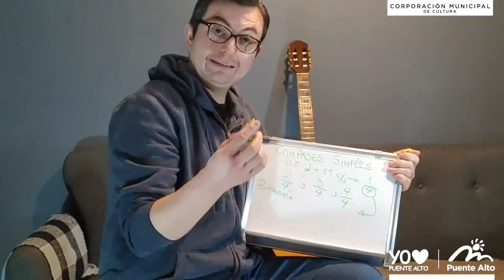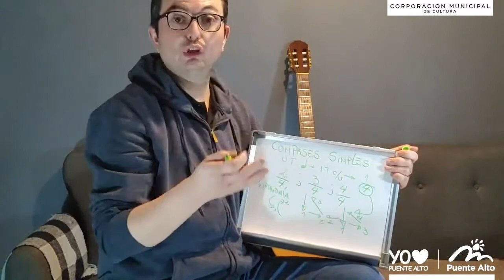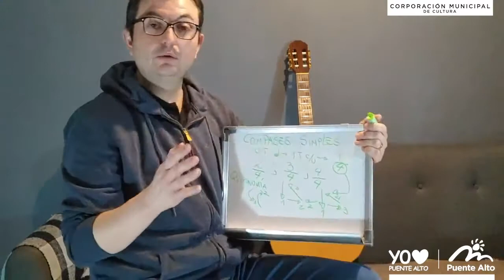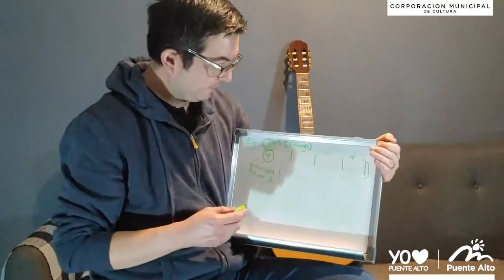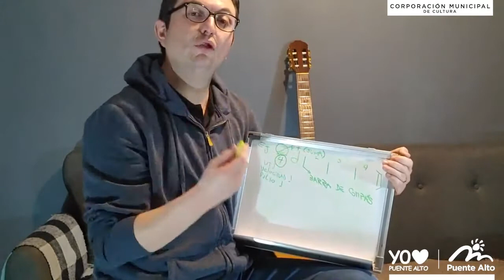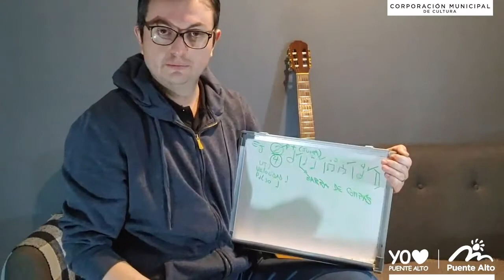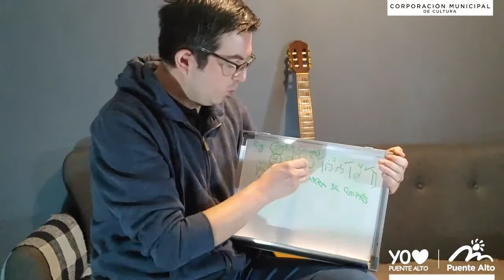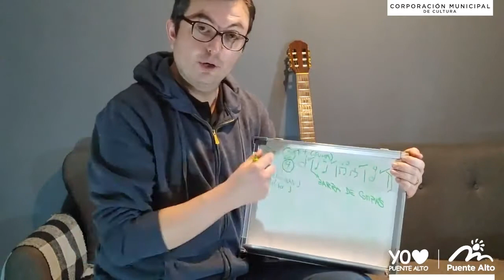Guitarra Popular - Clase N°10 - Sebastián Valenzuela